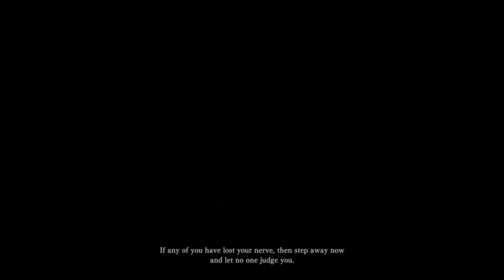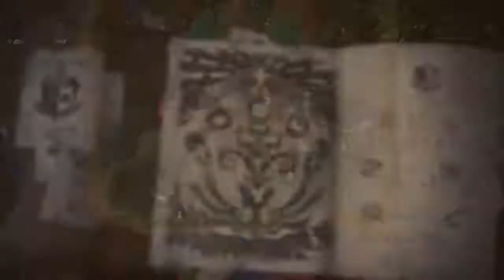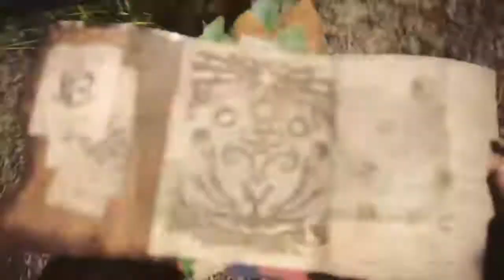Monster Hunter: World | PART 1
Monster Hunter: World puts you in a living, breathing ecosystem as a hunter that seeks and slays ferocious beasts in heart-pounding battles that unfold across the vast ever-changing terrain. Venture on quests alone or cooperatively with up to three hunters via online drop-in multiplayer.

As a hunter of monsters, your adventure brings you to an uncharted continent where you’ll face off with a variety of deadly predators, each more fearsome than the next. This new land and its diverse inhabitants play a critical role in each quest as you strategically use the surrounding environment including terrain, vegetation and wildlife to your advantage in battle or become hindered by the hazards they present.